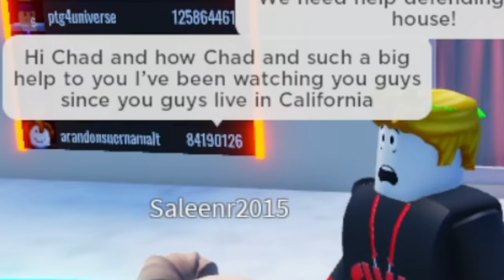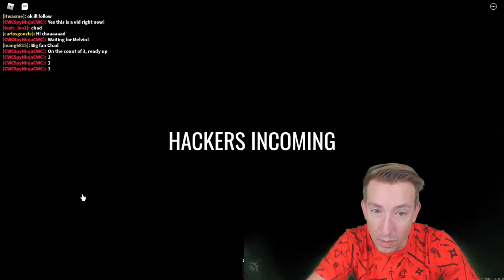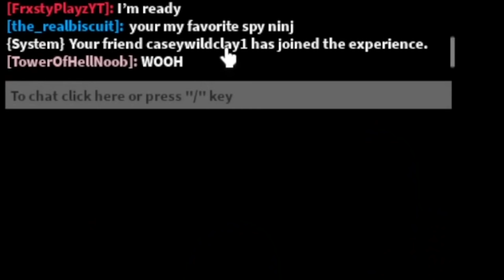Can We BEAT 6 Rounds of DEFEND The SAFE HOUSE in Roblox to Rescue Vy Qwaint and Daniel Gizmo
After Chad Wild Clay made "ESCAPING 100 LAYERS of MYSTERY BUTTONS!", Vy Qwaint created "IS MY DOG EVIL? Rescuing YouTuber Daniel's Dog Douglas After Trapped for 3 Years", Daniel Gizmo uploaded "CLOAKER SLEEPOVER at Safe House and Trying to Unmask Him at 3AM while Sleeping", and Melvin PZ9 uploaded "Can Casey Wild Clay Game?", the Spy Ninjas made it through the button tunnel and got the clue. It's Daniel's dog, Douglas, and his location! Daniel and Vy head to the house where Douglas is to begin their rescue mission. Chad, Regina, and Melvin PZ9 assist from the Safehouse and Mobile Command Center. Daniel and Vy confirm Douglas is in the house, but there's a hacker who zapped them! After calling the mysterious phone number, we learn Agent Peters said we have to beat 6 rounds of Defend The Safe House in Roblox to learn of Vy and Daniel's location.